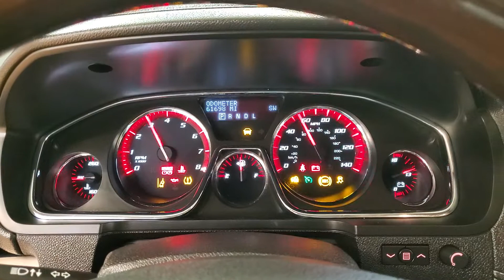2014 GMC Acadia Denali NAVIGATION SUNROOF BACK-UP CAMERA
Stock #:282704

Awards:
  * 2014 KBB.com Brand Image Awards